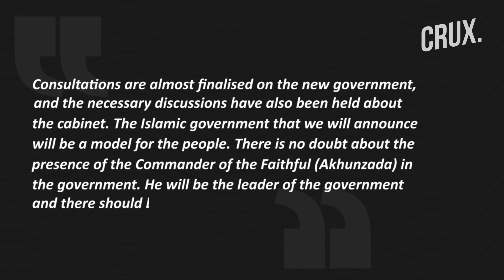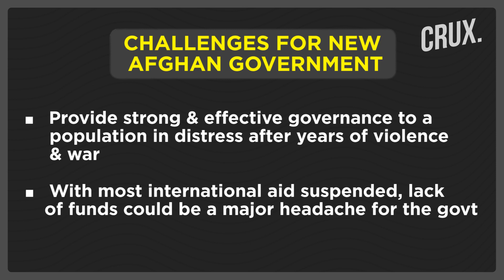Akhundzada Likely To Be Supreme Leader In Taliban’s Afghan Govt; Can He Unify Warring Factions?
Afghanistan would declare its new ‘inclusive government’ in 2 days, which is yet to be named. The Taliban have announced that Mullah Hibatullah Akhundzada will be their Supreme Leader. Reports say the Prime Minister or the President will govern Afghanistan under Akhundzada’s leadership. Watch the video to find out what are the challenges that could pose for the Taliban’s governance in Afghanistan.